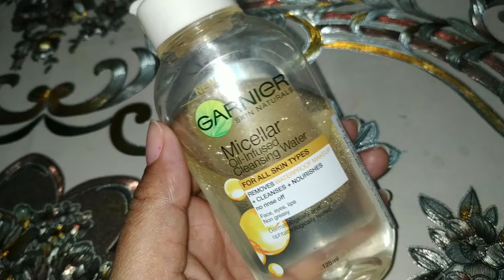Garnier SkinActive Micellar Cleansing Water All-in-1 Cleanser & Makeup Remover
Garnier SkinActive Micellar Cleansing Water All-in-1 Cleanser & Makeup Remover cleanses, removes makeup, and refreshes skin. Paraben-free, fragrance-free ...